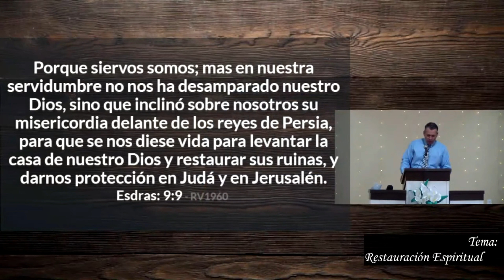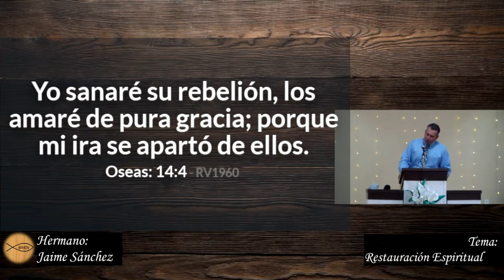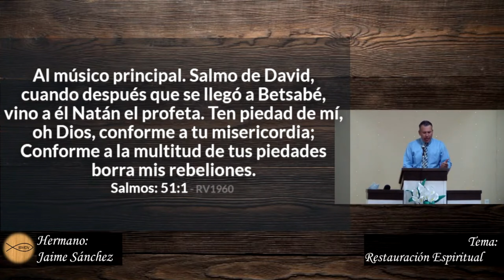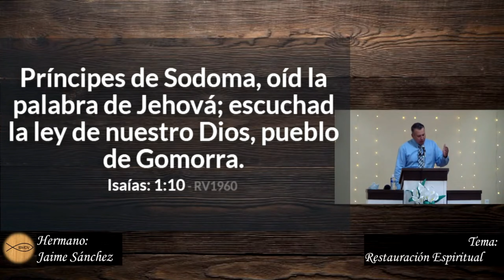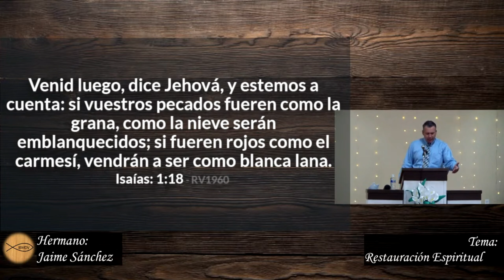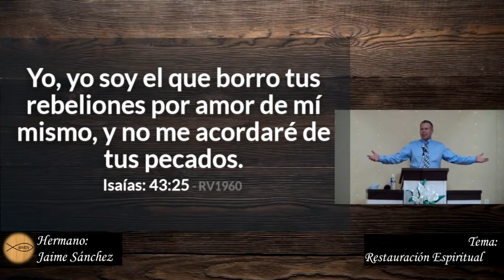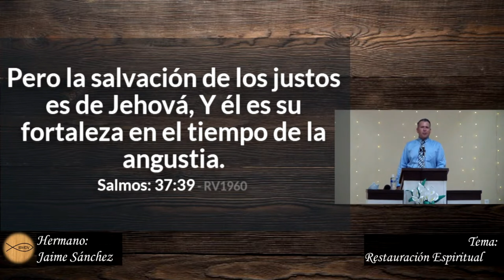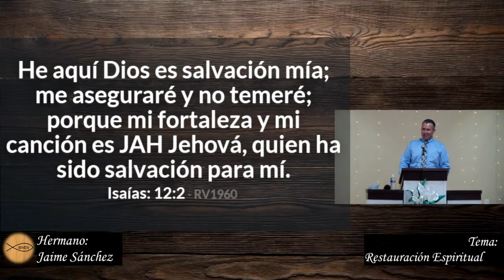Restauración Espiritual... Hermano Jaime Sánchez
Predicación del hermano Jaime Sánchez...
Tema: Restauración Espiritual.